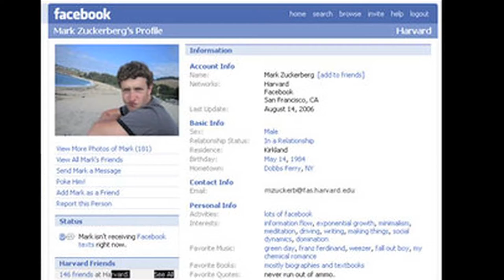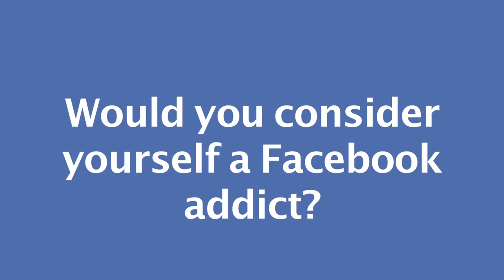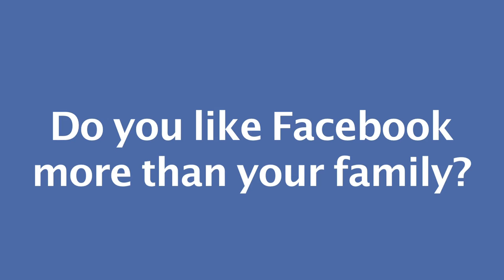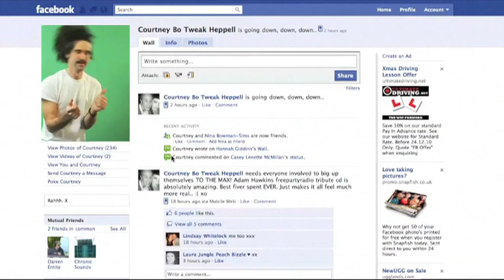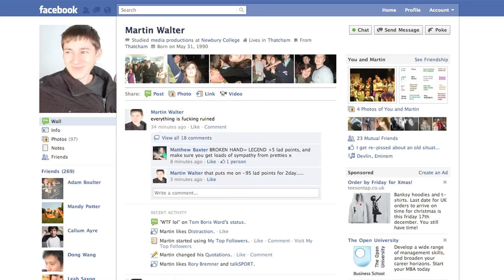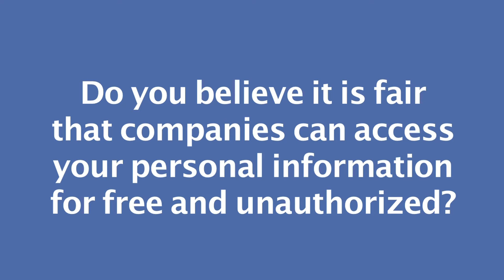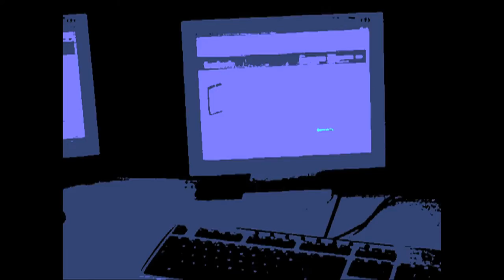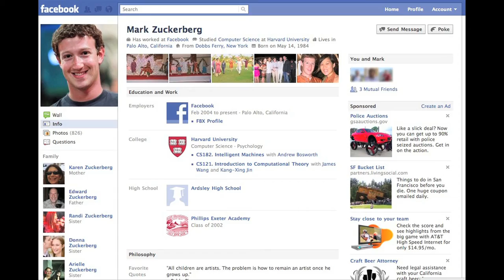Facebook - The Revolution - (Documentary) PIXIMOTIONS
My Facebook Documentary for a College project. Thanks to Nick Waters (Music), George Olney (Voice Over) and everyone I managed to get involved :)

I DID NOT create or originate the 'Facebook Song' and take no credit for it. Thanks to Rhetta and Link.